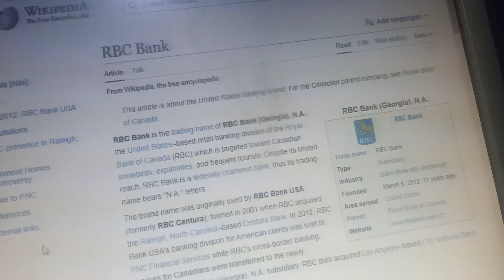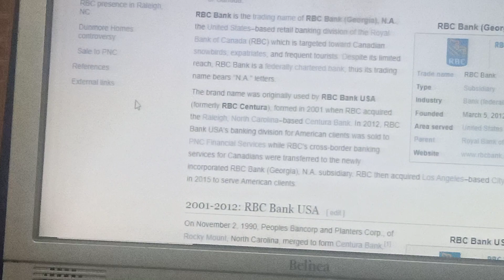RBC Bank in USAUnited States of America | Banking system details on Poizer Tech YT Channel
RBC Bank is the trading name of RBC Bank (Georgia), N.A., the United States–based retail banking division of the Royal Bank of Canada (RBC) which is targeted toward Canadian snowbirds, expatriates, and frequent tourists. Despite its limited reach, RBC Bank is a federally chartered bank, thus its trading name bears "N.A." letters.

The brand name was originally used by RBC Bank USA (formerly RBC Centura), formed in 2001 when RBC acquired the Raleigh, North Carolina–based Centura Bank. In 2012, RBC Bank USA's banking division for American clients was sold to PNC Financial Services while RBC's cross-border banking services for Canadians were transferred to the newly incorporated RBC Bank (Georgia), N.A. subsidiary. RBC then acquired Los Angeles–based City National Bank in 2015 to serve American clients.